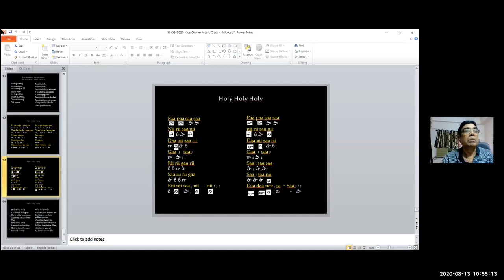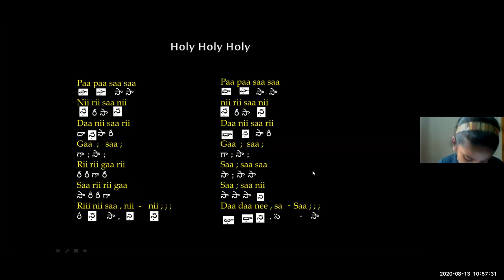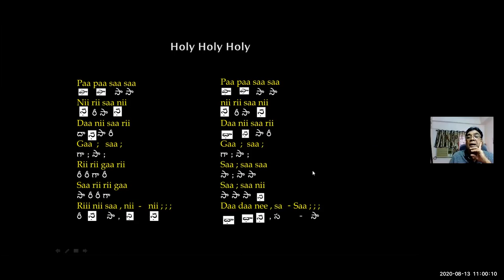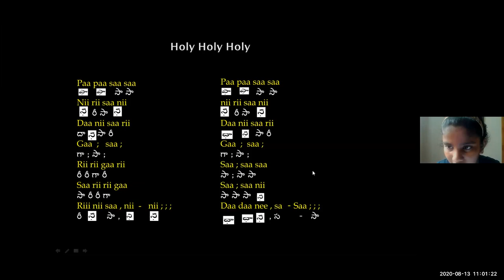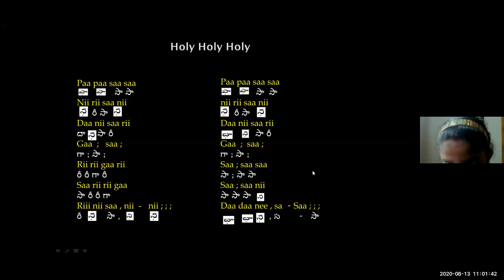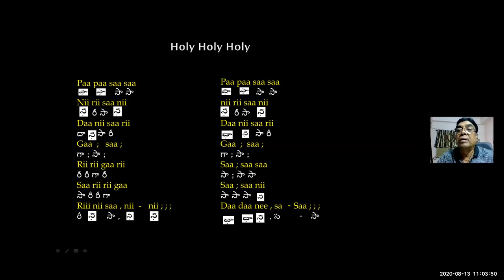#79 ~ CMC KIDS ZOOM CLASS ~ Dr K Maharishi's Christian Melodies ~ 13TH AUG 2020